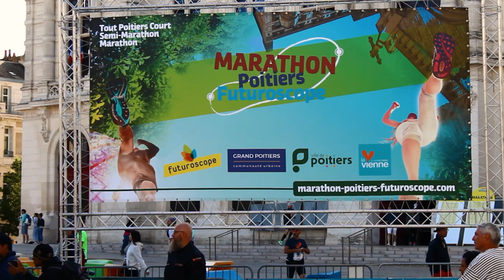Aftermovie - Marathon Poitiers Futuroscope 2022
Retour en images sur la 16e édition du Marathon Poitiers-Futuroscope 2022 ! 2500 coureurs se sont donnés rendez-vous à Poitiers le weekend du 29 mai 2022.

Crédits musiques en fin de vidéo.